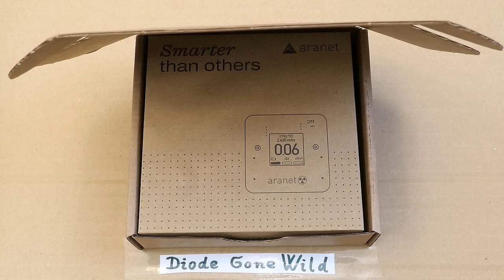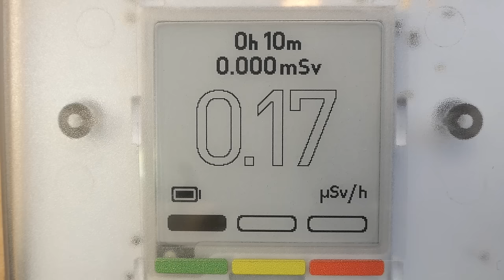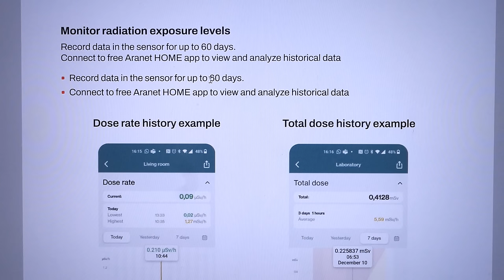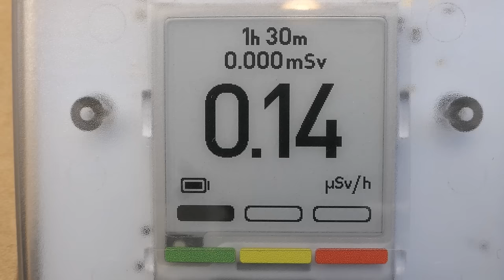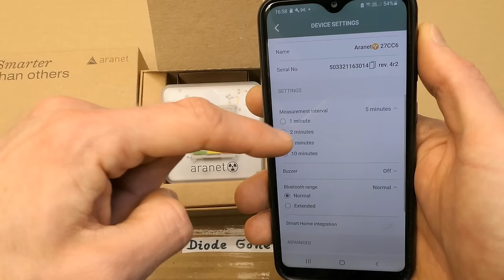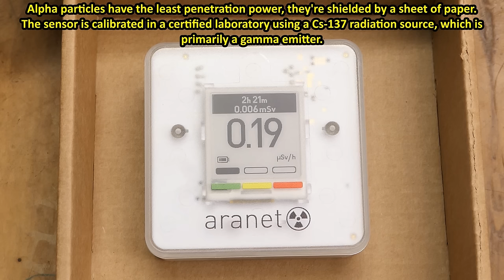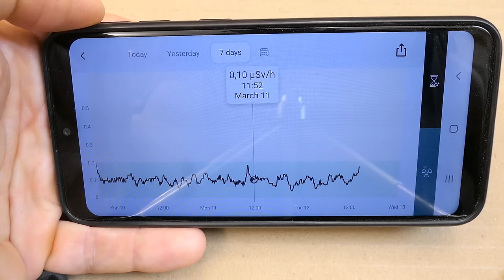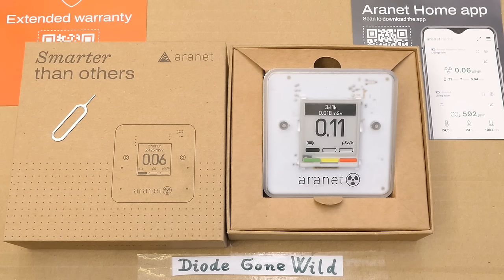Aranet radiation sensor - test and teardown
Testing a beta and gamma ionising radiation sensor from Aranet, what's inside. It can measure the dose rate and the total dose using a solid state PIN diode sensor, sensitive in a 70–1500 keV range, 0–1000 μSv/h. Wireless access to settings and history through Aranet Home app.